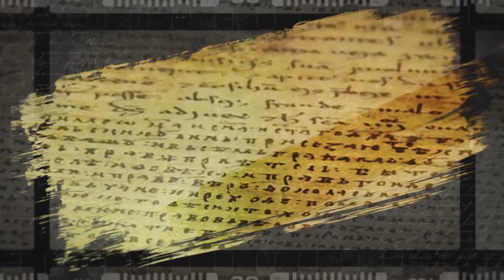Nova programska šema BIR TV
Jesenja šema BIR TV-a počinje 12. oktobra 2020. godine. Program se emituje u terminu od 17:00 do 06:00 svakog dana putem brojnih tv operatera. BIR TV je odlučila sadržajno obogatiti program vlastitom produkcijom te ćete u narednom periodu gledati emisije: Između redova, Uvijek aktuelno Pokrenimo s(v)e, Zapis o zemlji, Nacionalno blago, Ljudi i vrijeme, Katedra tefsira, Život i marama, Stubovi islama i Zlatni vez.